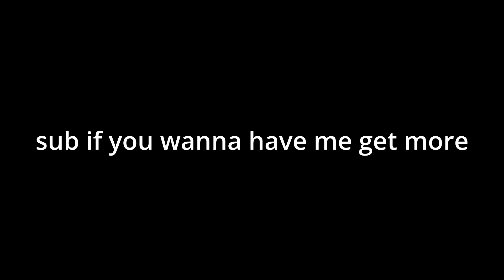this is his last day on earth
oh my fauci